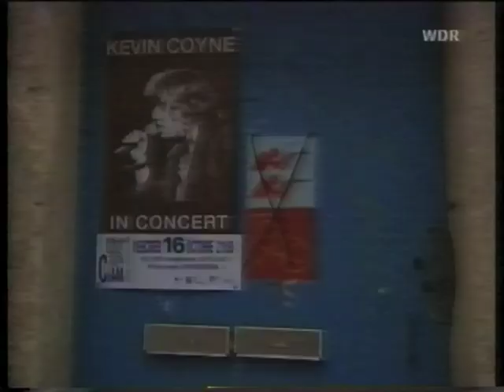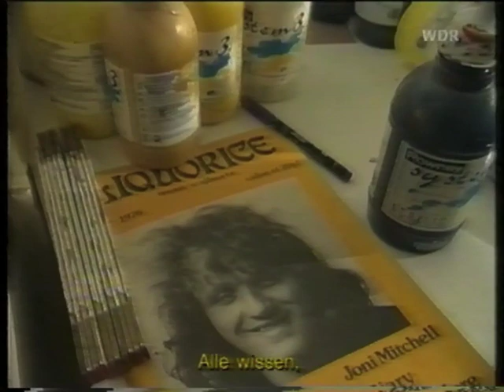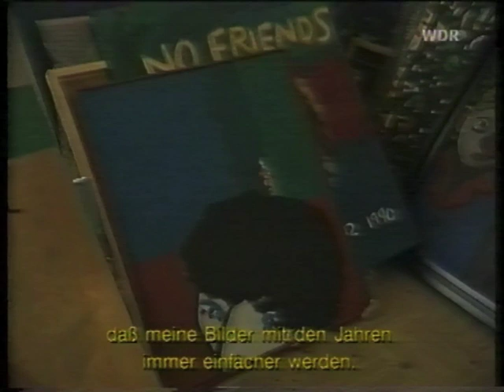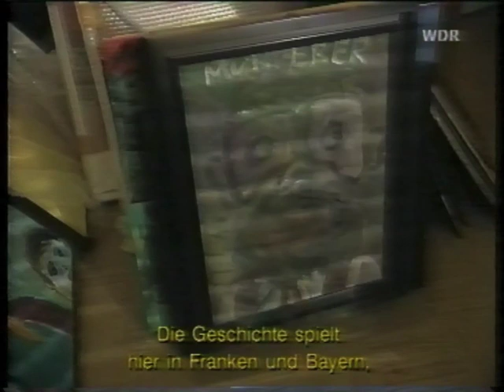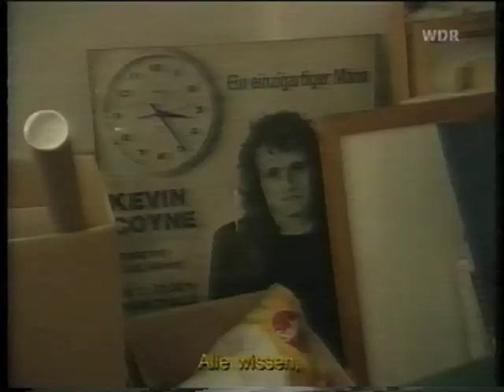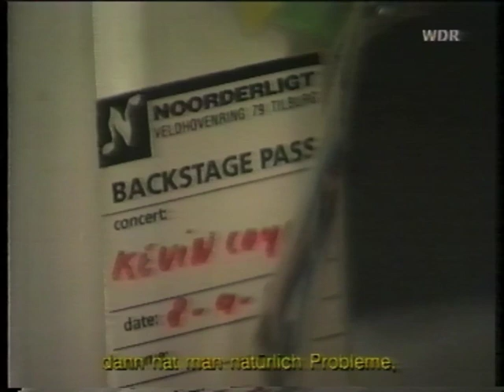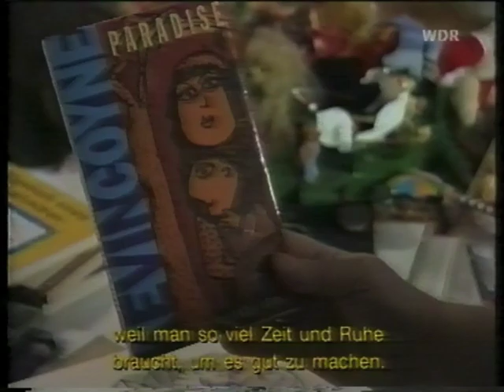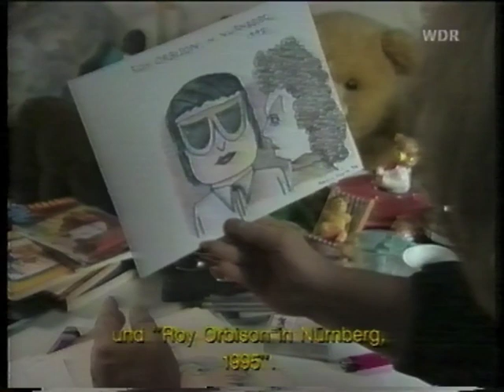Kevin Coyne - The Unknown Famous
The Unknown Famous was made during 1997. It features a happier Kevin Coyne who had moved to Germany and given up drinking. Here he talks about his life his music and his artwork. The film also features Kevin at a gig in Paris performing the Big Joe and Mary Williams blues spiritual I Want My Crown. This features guitar accompaniment from Friedl Pohrer, a musician who Kevin often worked with during this period.